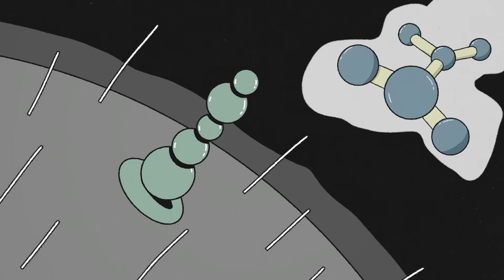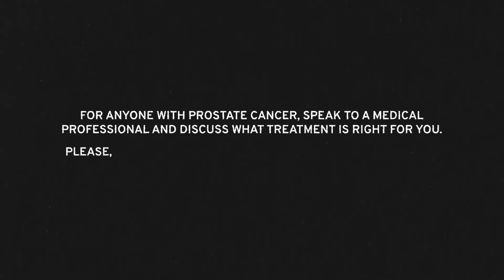PSMA PET SCAN: Helping doctors to measure the spread of prostate cancer.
Supported by funds raised by the Movember community, researchers have been able to develop a new scan that will change the way a man’s prostate cancer is detected and managed. Here's a little look at how it works.

To discover more about the hair-raising impact of your fundraising and donations, head